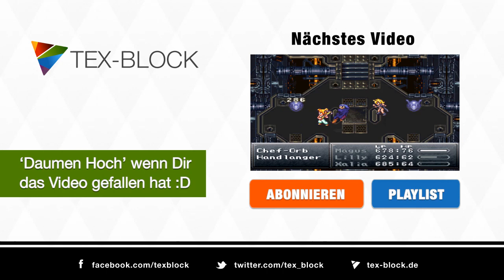Krasses Lets Play Chrono Trigger [Deutsch] #50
Man hat wohl etwas dagegen, uns in Chrono Trigger im Königreich des Eifers als Besucher aufzunehmen. Zwar werden wir von Schala befreit, doch der unbekannte Prophet verlangt, dass wir das Königreich des Eifers verlassen und das Portal geschlossen wird. Was nun?

Danke für eure Unterstützung, das bedeutet mir sehr viel!